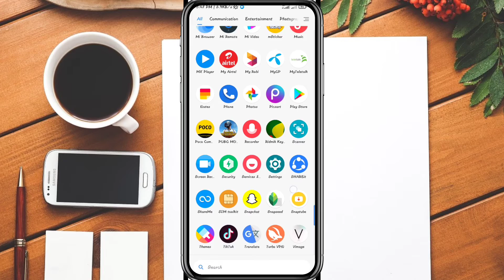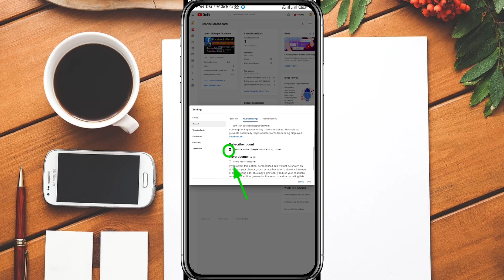মোবাইল ফোন দিয়ে সাবস্ক্রাইব হাইড করুন || How to hide subscriber on youtube 2021 || Subscribers hide